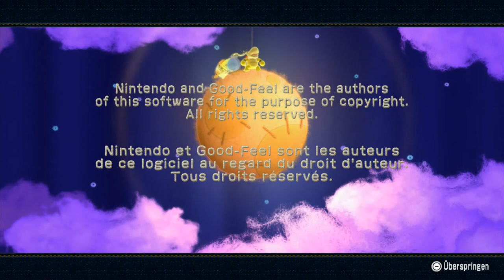Best of - Yoshi's Woolly World (Co-op, Deutsch, German, Let's Play)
Die besten Momente von Yoshi's Woolly World mit Metal Mario Master und DanieruLP. Viel Spaß!

Plot:

Es braut sich Ärger auf in der Welt der Woll-Yoshi's.

Kamek hat sich all die Wolle unter den Nagel gerissen und die Yoshi's in Garne verwandelt. Alle bis auf zwei...

Metal Mario Master und DanieruLP sind entkommen und als einziges übrig die anderen Yoshi's zu retten. Daraufhin machen die beiden sich auf dem Weg durch Sechs Welten um Kamek aufzuhalten und wieder Frieden zu bringen.

Aber erst mal müssen sie lernen zusammen zu arbeiten...

Personal information:

Der Nachfolger von Yoshi's Island ist in einen einzigartigen "Woll-Stil" und sehr schön Designed. Trotzallendem ist es aber auch ein Nintendo Platformer und dementsprechend mit Geheimnissen und die ein oder andere Schwierigkeit versehen.

Metal Mario Master kennt das Spiel, Ich nicht, wie gehabt.